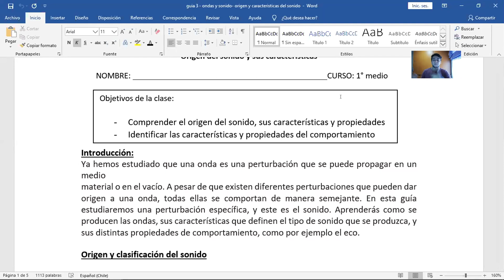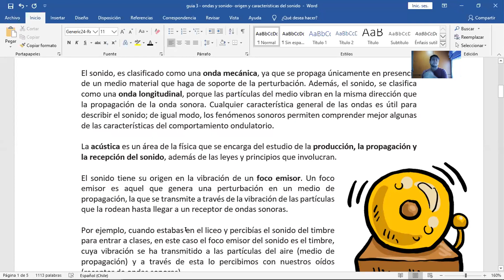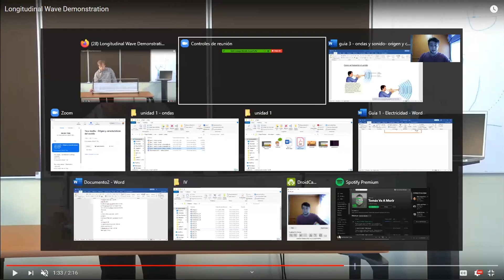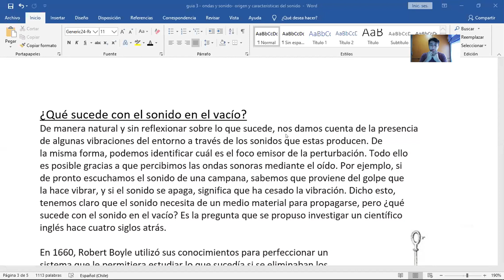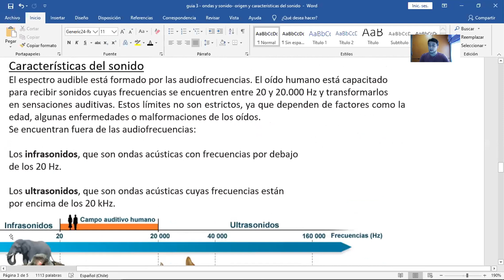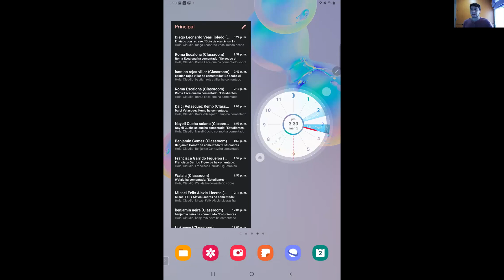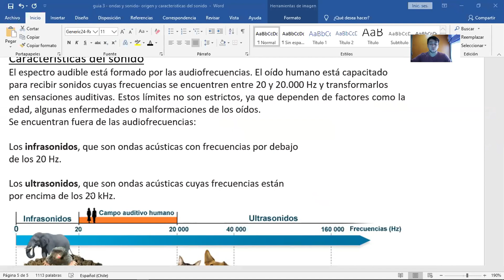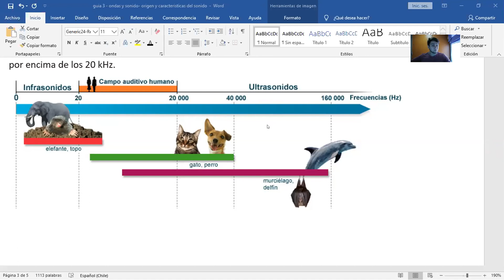1ero medio clase 4 propiedades del sonido Fisica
En esta clase s eintroduce el origen y propiedades del sonido, el cual actua como una onda.